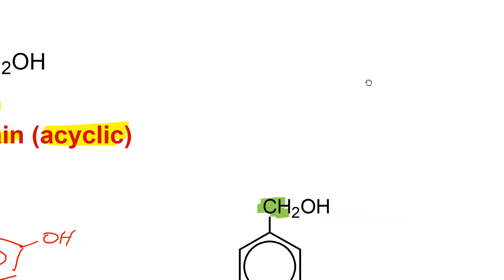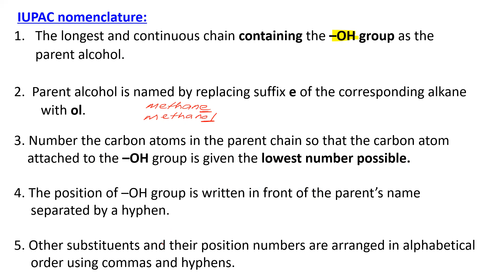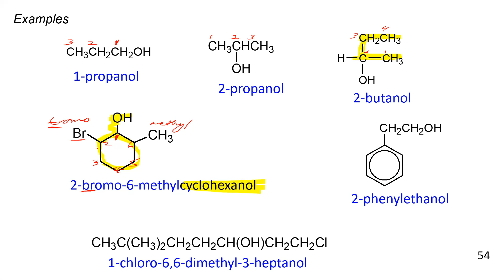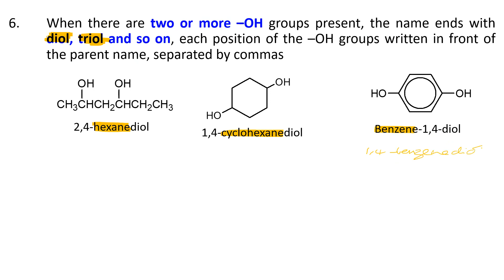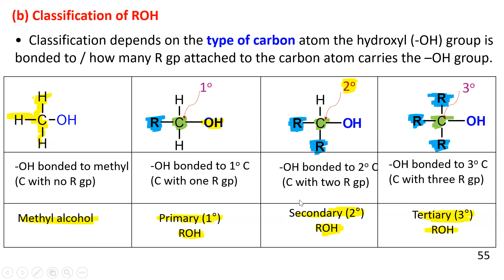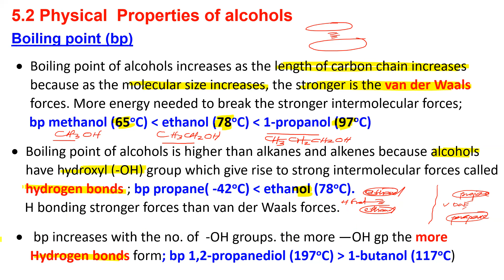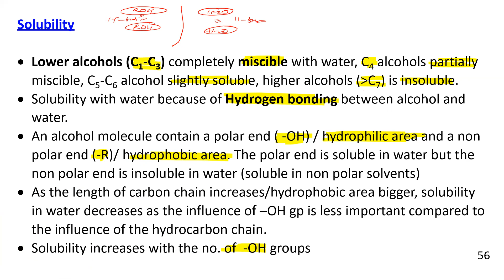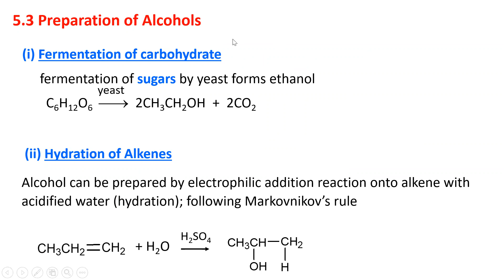Lecture topic 5_alcohol Part 1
classification alcohols and nomenclature